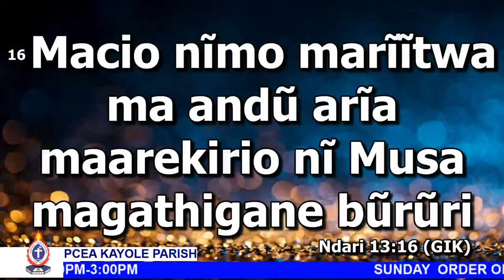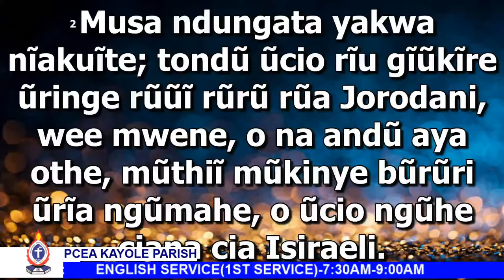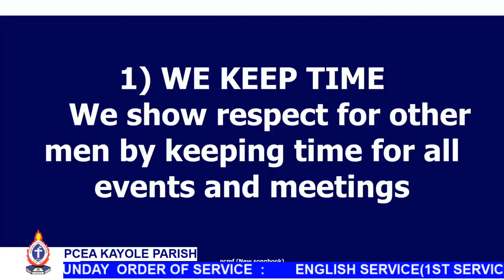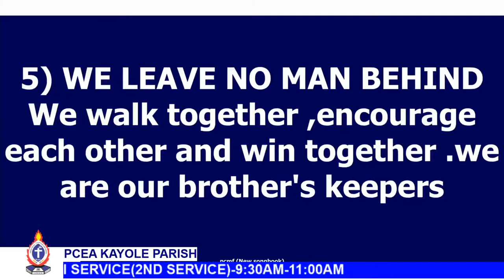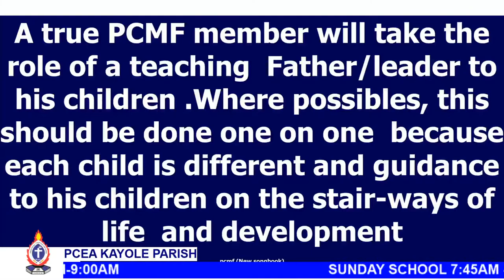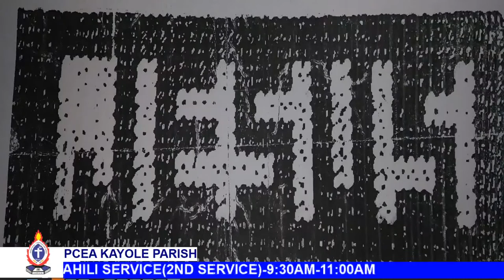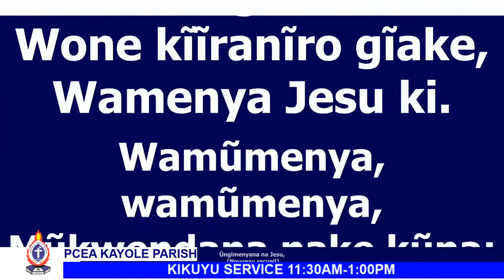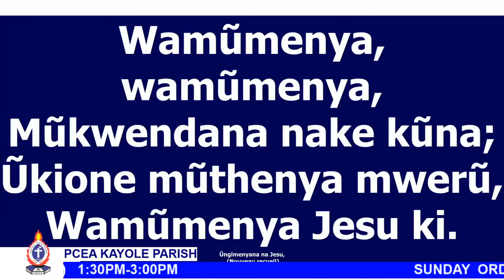KIKUYU SERVICE(PCMF) 08/11/2020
PCEA KAYOLE CHURCH